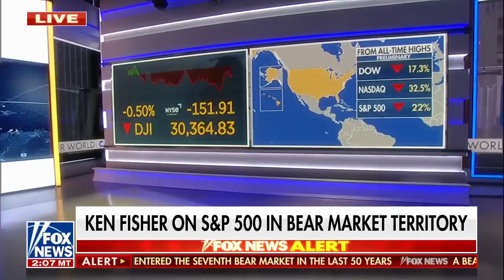Ken Fisher on 'ghostbusters' bear market: 'People don't like to be kneecapped'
Fisher Investments founder and chairman discusses Wednesday's proposed Fed rate hike and the current general state of the market on 'Your World.'